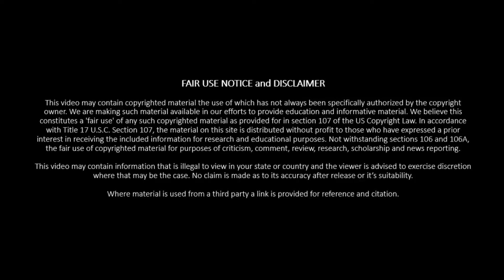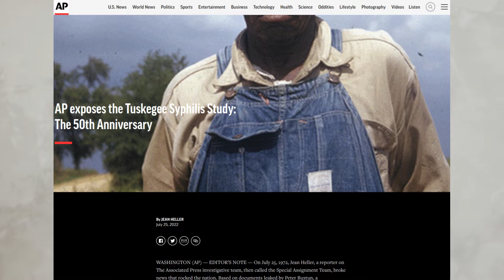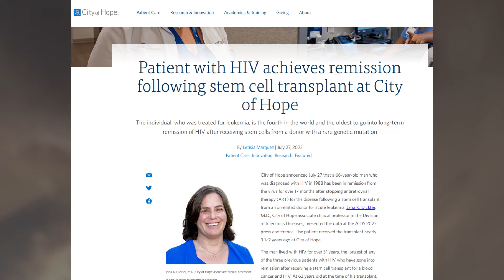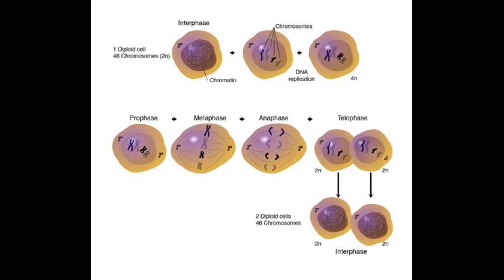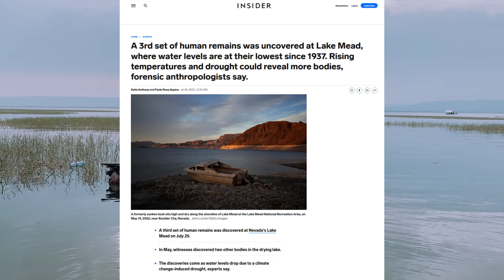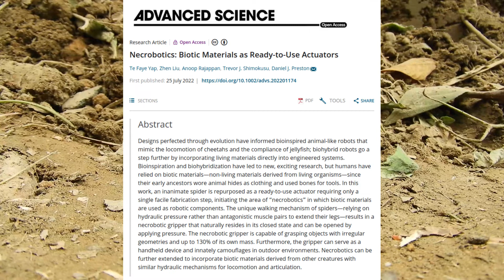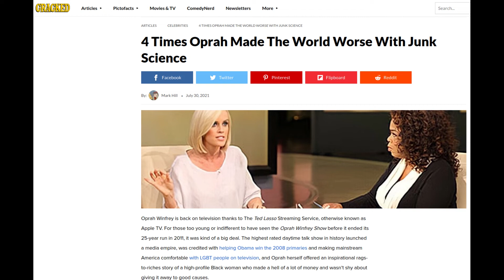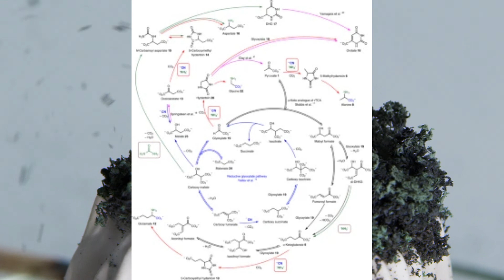This week in What were they thinking…(#183) Necrons, HIV, SSRIs, GMO rice & that serotonin study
Some research can be ground breaking, life changing & better humanity like the polio vaccine. Some other research is deranged, dangerous & crazy like Mengele. There is a spectrum. This year is the anniversary of something too close to the bad ; the 50th anniversary of Tuskegee.

Tuskegee did produce  results that have helped but it was not a good study for many reasons. There are other bad decisions closer to today. Some of Oprah’s guests are very bad decisions. This week we summarise four of the worst people she hosted and why they are terrible.

Other research is just creepy. This includes reanimating spiders to be robotic claws or how flies are more attracted to dead flied when they are fungus ridden. It is also true that it can be good like increasing rice yields by 40%.

00:00 Introduction
01:01 Huanan Seafood market and epicentre
04:16 50th anniversary of Tuskegee Syphilis Study
06:24 4th patient confirmed cured of HIV
08:18 A dietary study shows a 60% reduction GI tract cancer
10:56 Why IVF embryos have a low success rate
13:05 That serotonin study that is causing people to say not to take SSRIs  was not about antidepressants
16:20 More human remains found in shrinking Lake Mead
17:26 You might have to thank Gonorrhoea for you grand ma reaching old age
20:18 Creepy alien face sucker like deep sea creature observed in new location
21:29 Engineers make ‘necrobots’ by reanimating dead spiders
23:03 Flies are necrophilacs
24:33 GMO rice has 40% more yield with just 1 gene
25:28 Oprah truly has hosted some dangerous people on her show; here are 4
26:57 A 10% chance every decade some one will die form space debris
28:52 Cyanide could have helped to make life and now destroys it